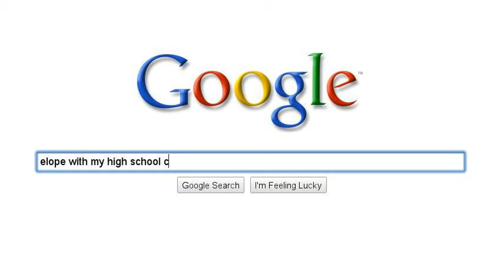30-Year High School Reunion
Woman finds love at her 30-year high school reunion!